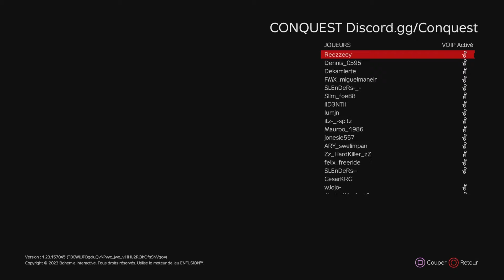CONQUEST #2 - DayZ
De retour sur le serveur conquest avec un petit best of de quelques moment marrant et de combat b